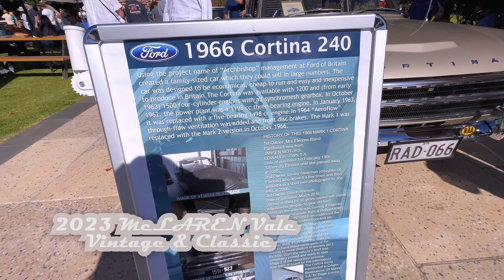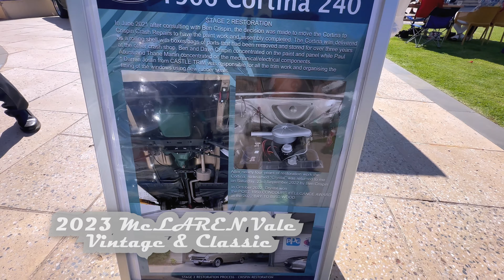[4K] 2023McLAREN Vale Vintage & Classics - Tour#7 | Tintara Winery, South Australia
Welcome to the 2023 McLaren Vale vintage & classic motoring event tour at the Tintara Winery.
The McLaren Vale vintage & classic is a family day celebration of vintage and classic motoring. A fantastic mix of food, wine, music and the arts together with the energy and passion of motoring enthusiasts.